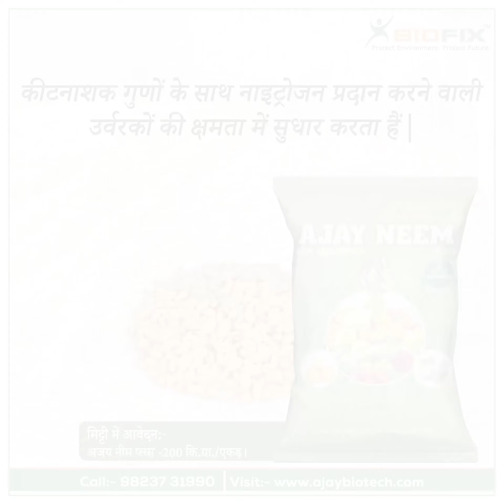गेहूँ के लिए बायोफिक्स उत्पादों की आवेदन अनुसूची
बायोफिक्स प्रोडक्ट के साथ गेहूँ में ढेर उत्पादन पाइए।